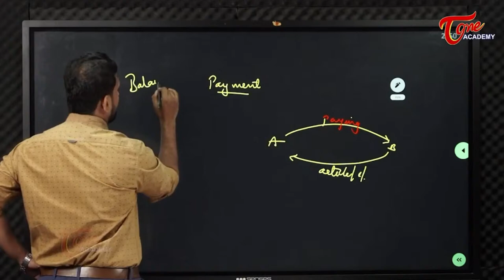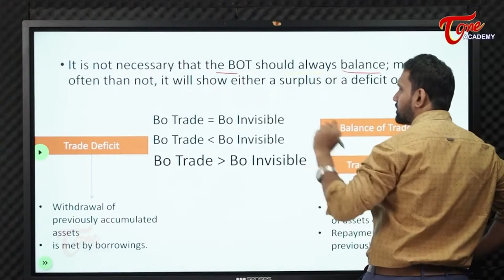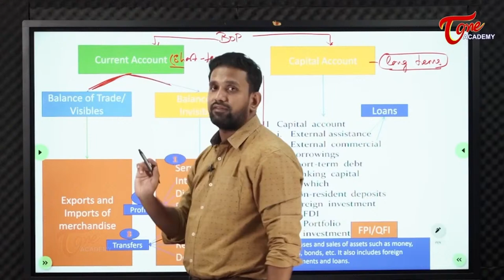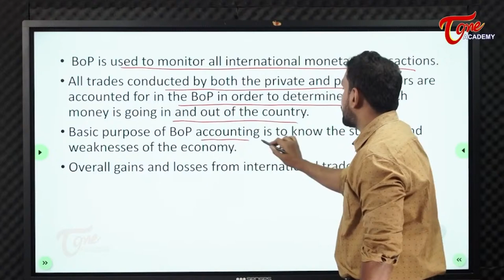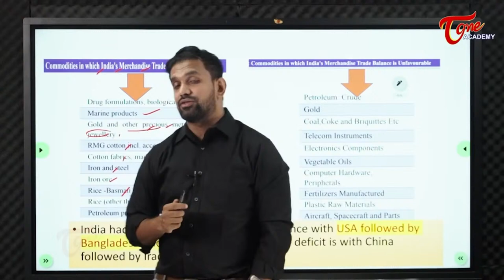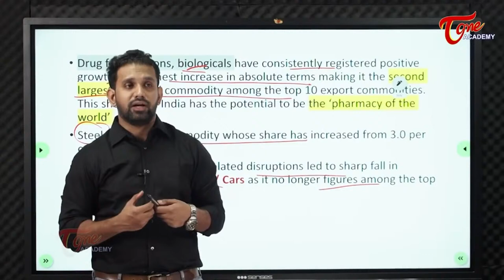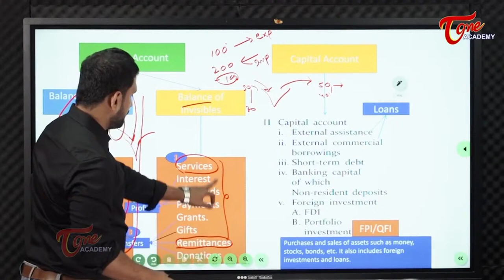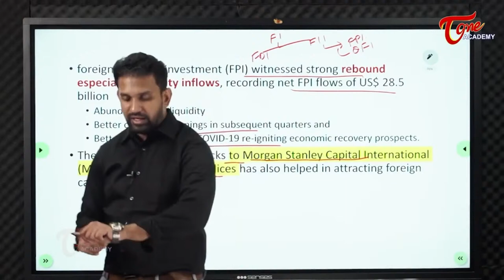LIVE : Economy Session | Balance Of Payments | TOne Academy | Sujath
This live session details about the Balance Of Payments.
This video covers the following topics :
1. Meaning of balance of payment
2. Meaning and components of economic transactions.
3. Structure of BOP
4. BOP Vs BOT